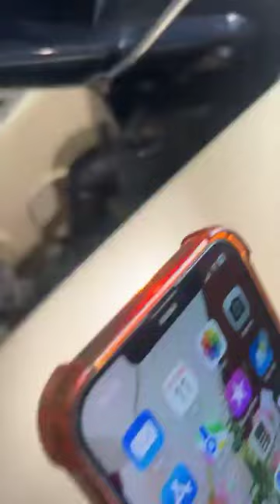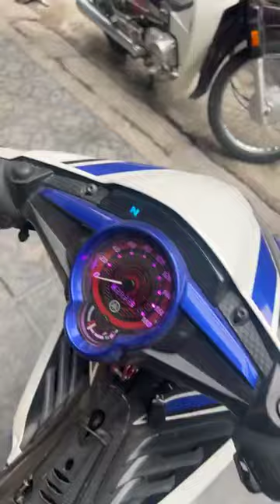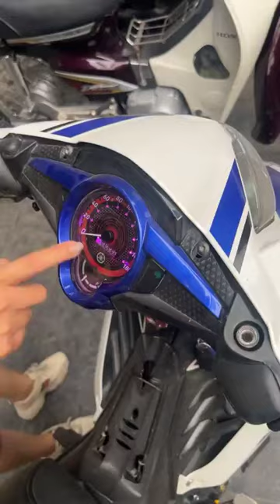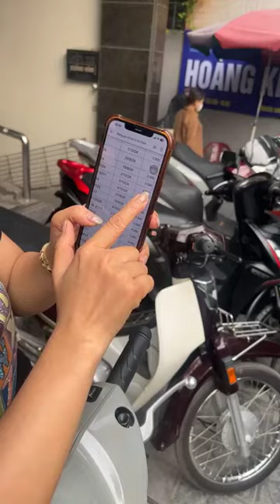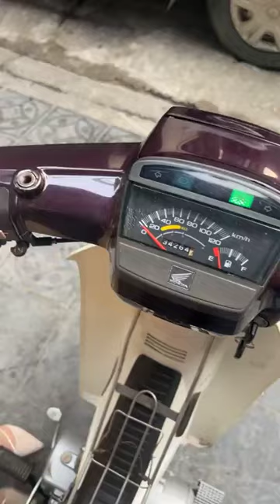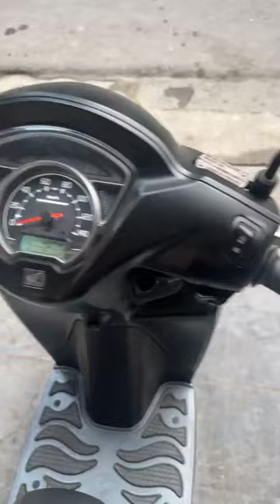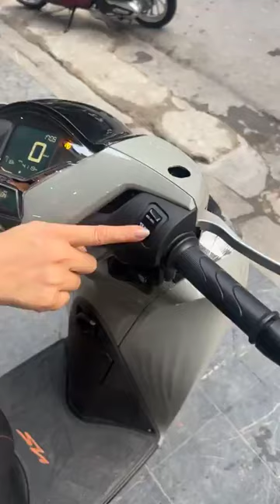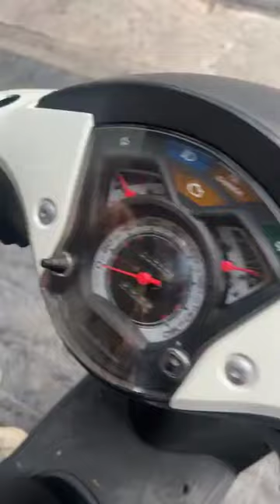Xe mới về chiều 11/10/2024 cổ hộc hiếm - Gọi ngay 0976555223